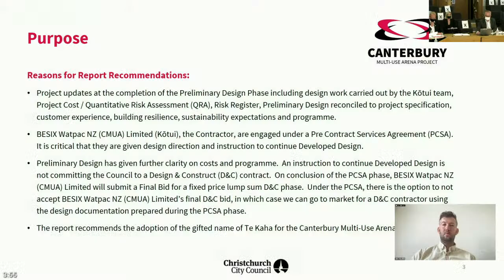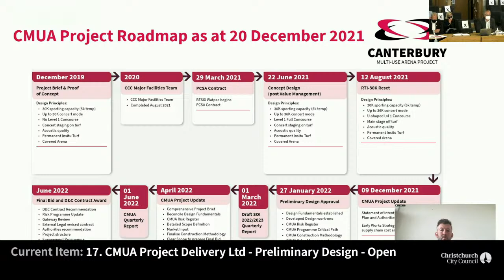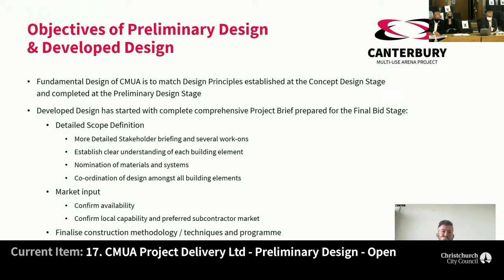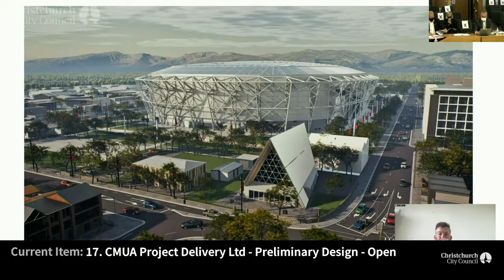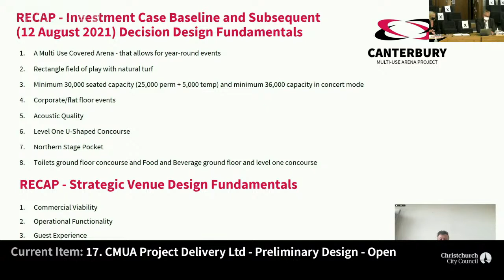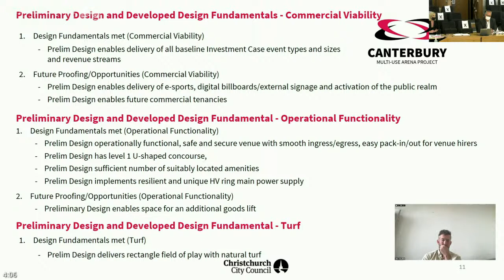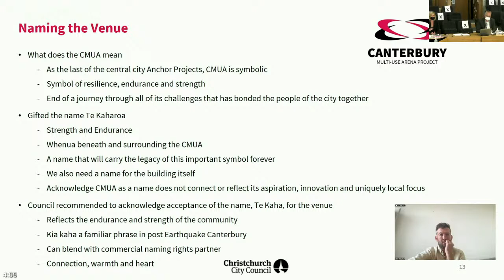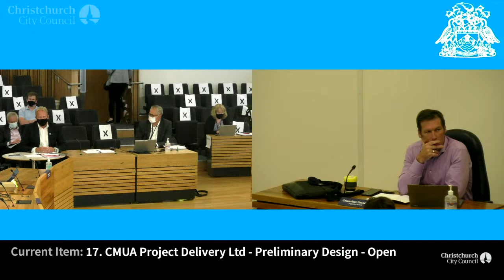27.01.22 - Item 17 - CMUA Project Delivery Ltd - Preliminary Design - Open